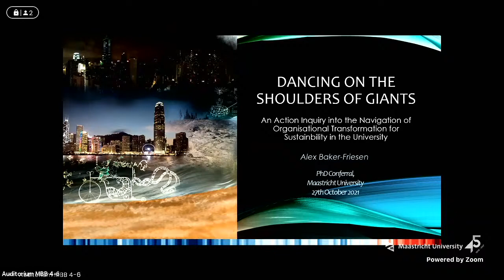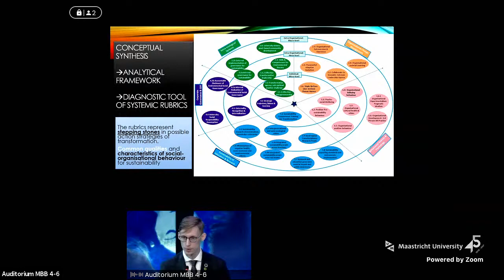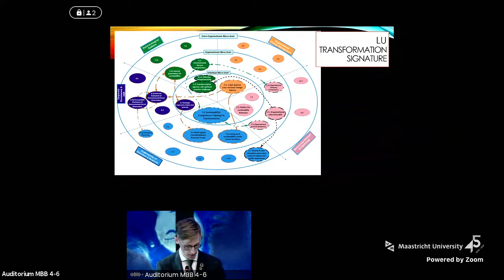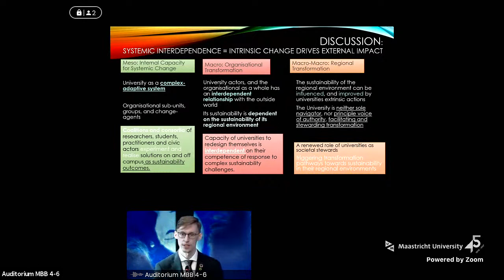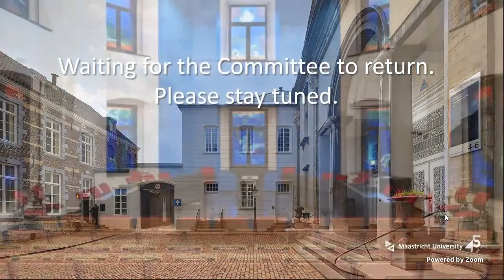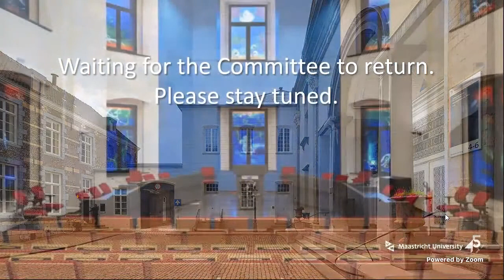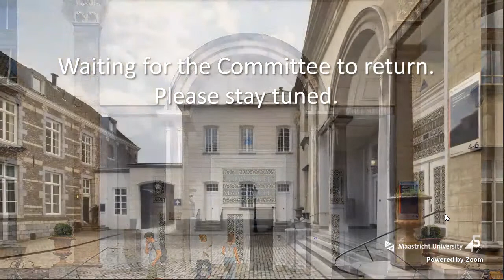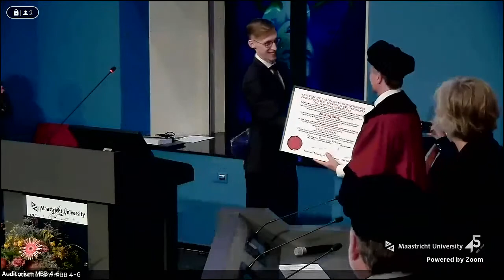Online Phd Defence Alexander R.W. Baker-Shelley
Dancing on the shoulders of giants; an action inquiry into the navigation of organisational transformation for sustainability in the university